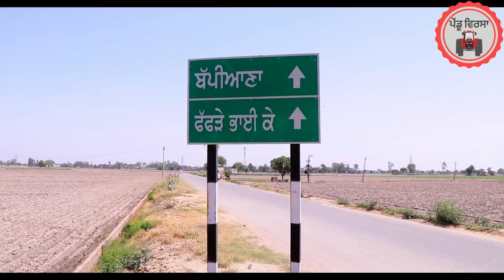ਸਾਗ ਚੋਰਨੀ|Ep 22 |new punjabi movie 2022 | Punjabi Natak |Punjabi Short Film |Mansa